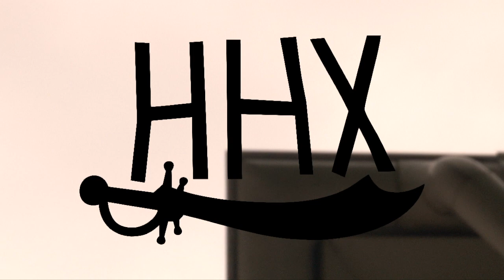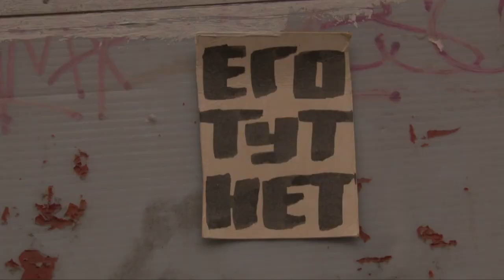Я тебе не ТЫ